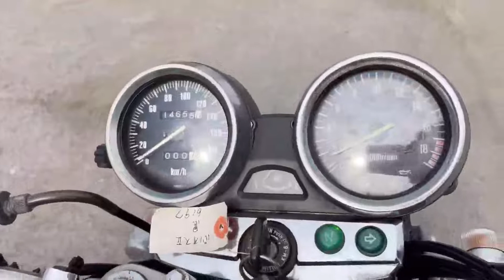カワサキ バリオス ZR250B 2型 カスタム車両 参考動画 佐賀 武雄